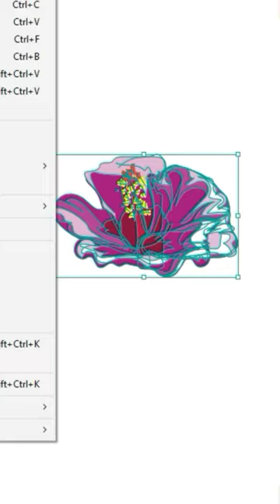Chicory Impressionist Digital Painting